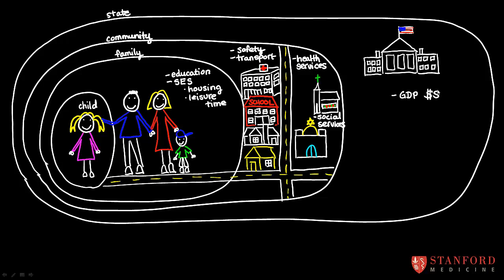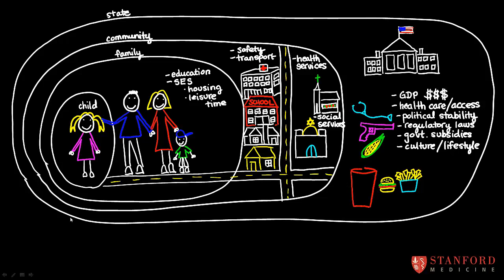5.4 Protecting Children's Health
Dr. Maya Adam - Stanford University - Child Nutrition and Cooking 2.0